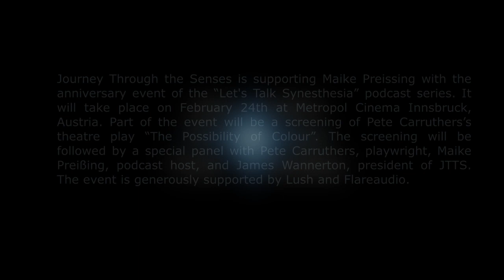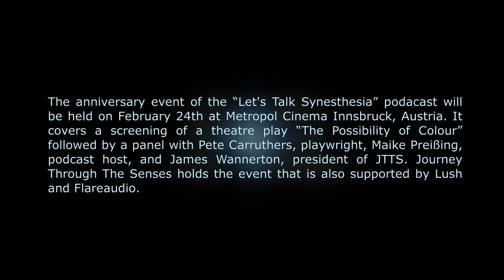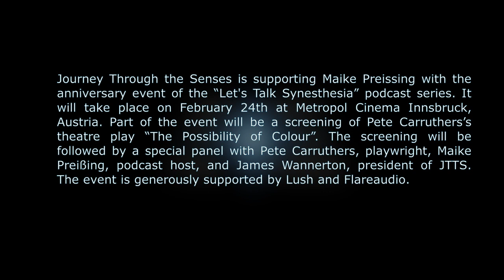Interview with Maike Preißing, host of "Let's Talk Synaesthesia" podcast.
“Let’s talk synesthesia” is turning one!

Journey Through the Senses (in a collaboration) is supporting Maike Preissing with this anniversary event of the “Synesthesia Podcast”. The event will take place on Feb 24th at Metropol Cinema Innsbruck, right in the heart of the Alps. At this event, people will watch a recording of Pete Carruthers’s theatre play “The Possibility of Colour”. After the screening, there will be a special panel with Pete Carruthers (Playwright), Maike Preißing (Podcast Host), and also James Wannerton (President of JTTS & UKSA).